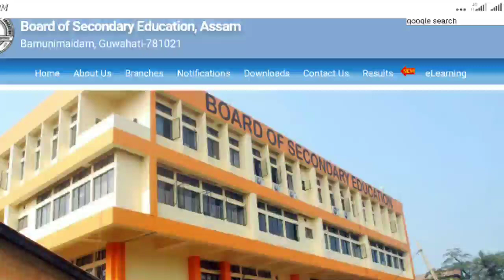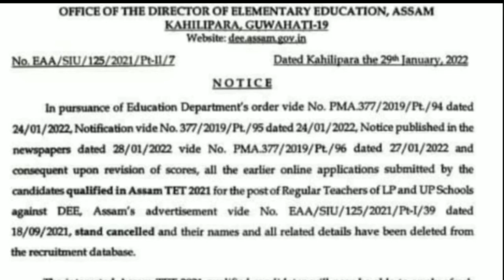Assam tet উত্তীৰ্ণৰ বাবে আহিল ভাল খবৰ@dpinfoguide1753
Assam tet উত্তীৰ্ণৰ বাবে আহিল ভাল খবৰ‎@DP Info & Guide